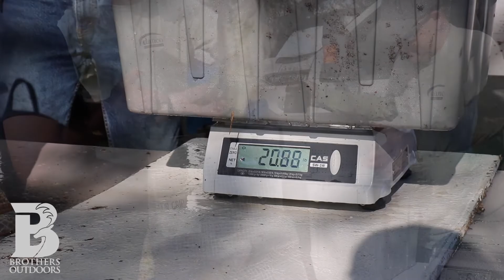Lake Parrish Tournament Bass Tournament • Brothers Outdoors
Got an invite from our good buddy Chiefo to ride along while he fished the Lake Parrish Bass Tournament. This lake is pretty special because it is connected to the FPL Powerplant in Parrish, FL and is only open to the public a few times a year, specifically for these tournaments. Bass were biting just about everything we threw at them, but it was a grind to find the bigger fish. We ended the day with just over a 20lb bag and some great memories, and I'm looking forward to the next tournament. Big thanks again to our buddy Chiefo for the generous invitation.